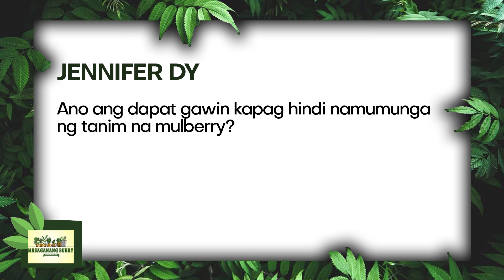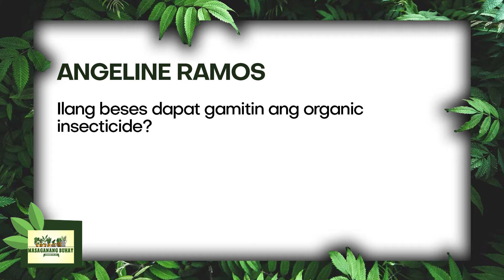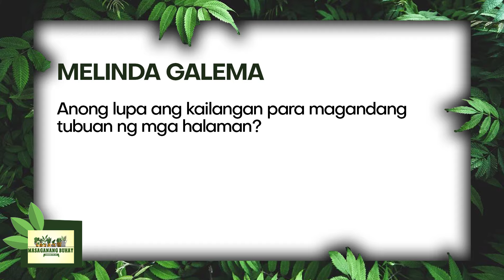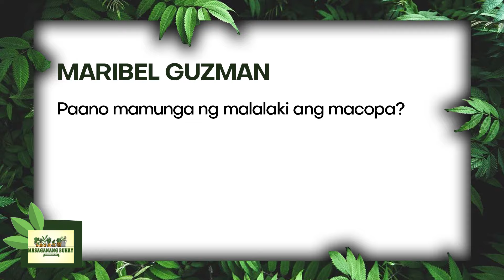MASAGANAG BUHAY | SEPTEMBER 15, 2024